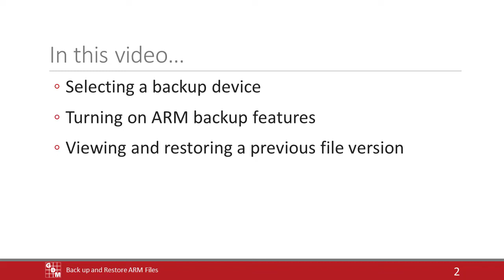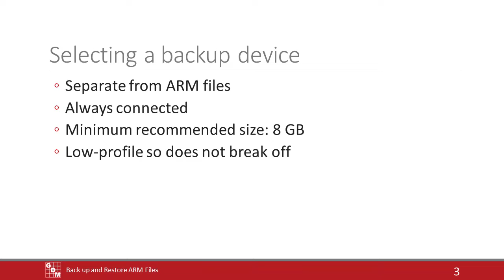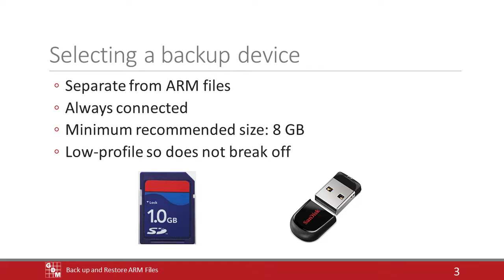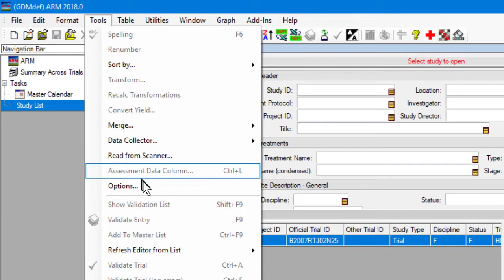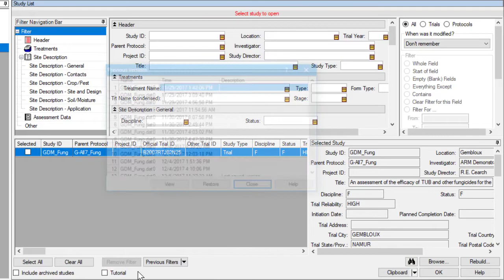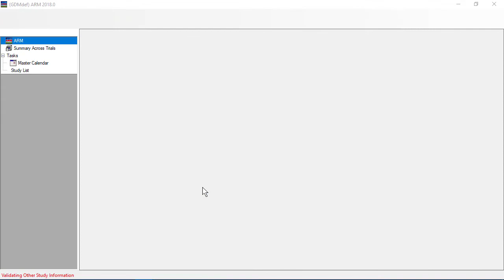Getting Started: Back up and Restore ARM Files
The ARM backup feature protects your data from hard drive failure or file corruption, by saving a history of each ARM file to a separate drive.  In this video, we discuss what to use for a backup device, and demonstrate how to back up and restore files in ARM.